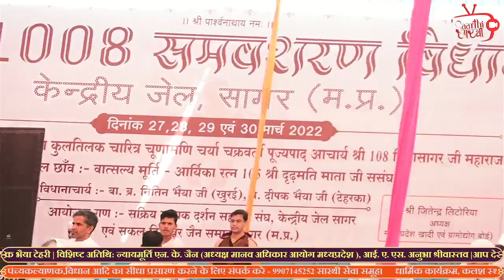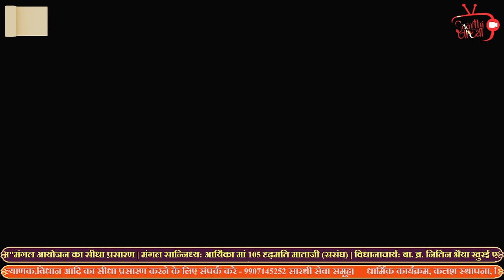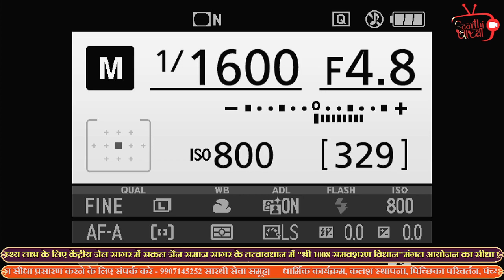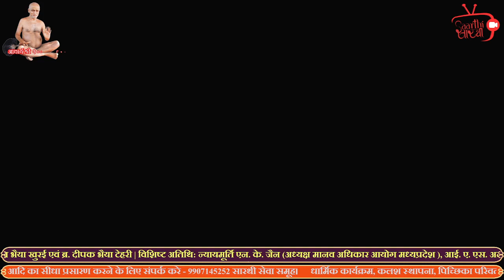केंद्रीय जेल सागर | समवशरण विधान | day 1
आप देख रहे हैं विश्वशांति की कामना और आचार्य श्री 108 विद्यासागर जी महाराज के स्वास्थ्य लाभ के लिए केंद्रीय जेल सागर में सकल जैन समाज सागर के तत्वावधान में "श्री 1008 समवशरण विधान"मंगल आयोजन का सीधा प्रसारण | मंगल सान्निध्य: आर्यिका मां 105 दृढ़मति माताजी (ससंघ) | विधानाचार्य: बा. ब्र. नितिन भैया खुरई एवं ब्र. दीपक भैया टेहरी | विशिष्ट अतिथि: न्यायमूर्ति एन. के. जैन (अध्यक्ष मानव अधिकार आयोग मध्यप्रदेश ), आई. ए. एस. अनुभा श्रीवास्तव |

सारथी सेवा समूह तक आये हो,

सारथी सेवा समूह की कई अनेक अनोखी सीरीज देखे बिना खुदको धर्म का सच्चा सारथी मत कहियेगा।

आशीर्वाद:– संत शिरोमणि आचार्य श्री 108 विद्यासागर जी महाराज | सान्निध्य:– निर्यापक श्रमण श्री 108 सुधासागर जी महाराज, मुनि श्री 108 महासागर जी महाराज, मुनि श्री 108 निष्कम्प सागर जी महाराज, क्षुल्लक श्री 105 गम्भीरसागर जी, क्षुल्लक श्री 105 धैर्यसागर जी

इस वीडियो के सभी राइट्स सारथी सेवा समूह के पास है इसे कॉपी करने से पहले हमसे बात ज़रूर करें|
गुरुदेव के चरणों में कोटी कोटी नमन |